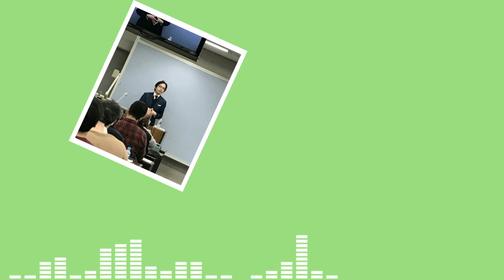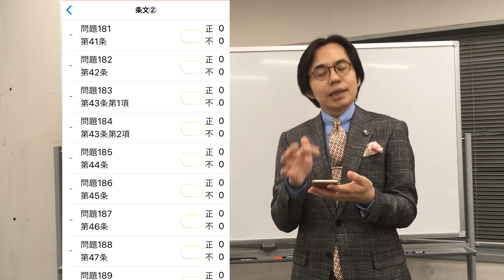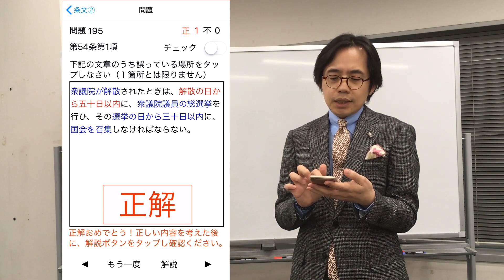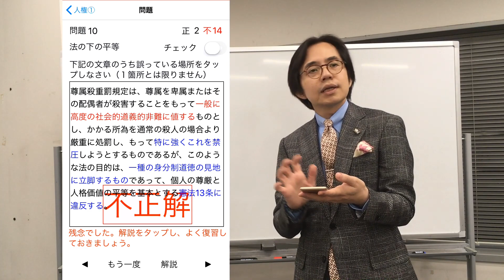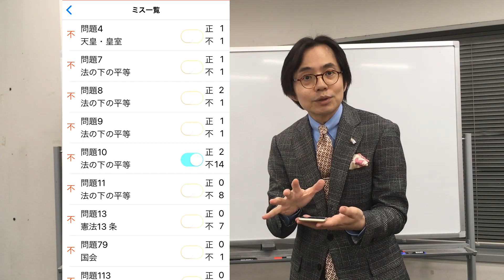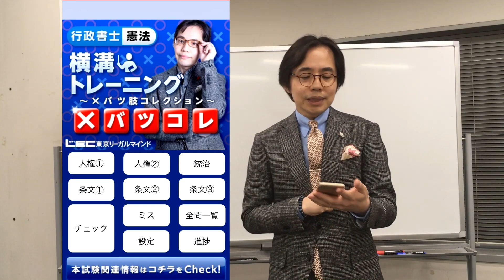iphone用アプリ ”バツコレ” 憲法編 がリリースされます！